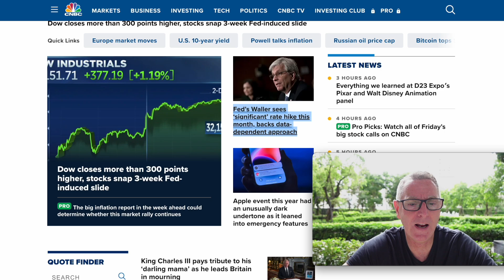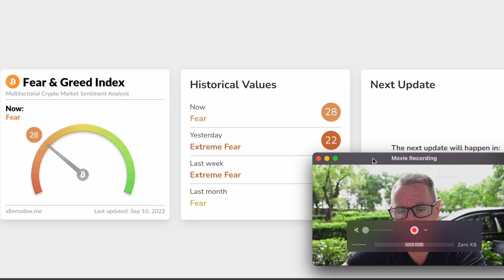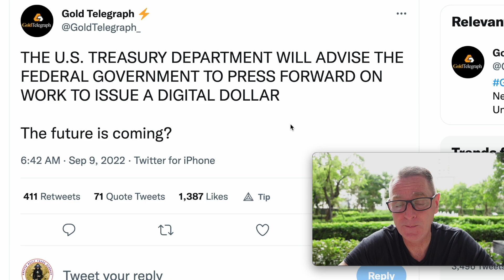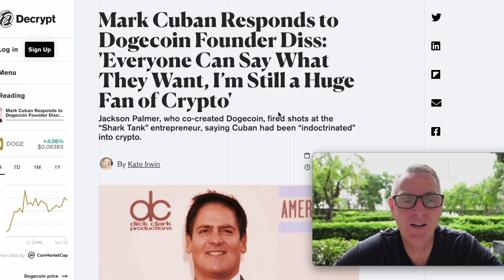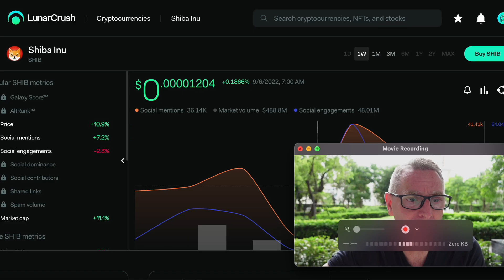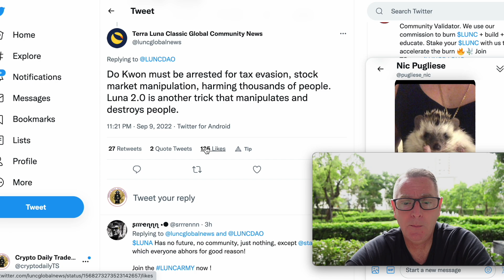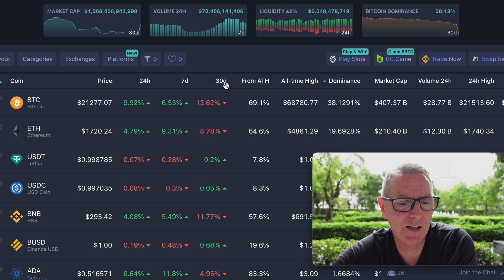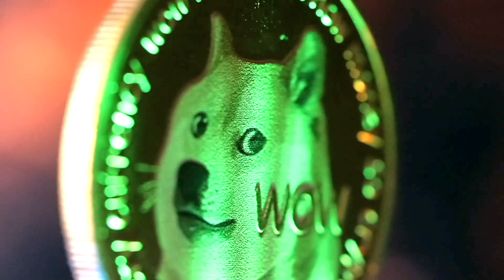TERRA LUNA CLASSIC BREAKING NEWS! This Is IMPORTANT! MANIPULATION UNCOVERED !!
TERRA LUNA CLASSIC BREAKING NEWS! WHY TERRA CLASSIC IS BEING MANIPULATED!! WHY IT IS GOING DOWN! HUGE SELL OFF!

Deep Regrets & Condolences of the passing of  "Queen Elizabeth II"  She will be Missed.

Watch this video to get the latest and breaking   TERRA LUNA CLASSIC news !! Do not miss every second of TERRA LUNA CLASSIC breaking news... This is a must see must watch breaking news video about TERRA LUNA CLASSIC. we support the TERRA LUNA CLASSIC army!!

We loveTERRA LUNA CLASSIC BURN, TERRA LUNA CLASSIC to the moon  soon. Elon  Musk is a TERRA LUNA CLASSIC lover, he watches bitcoin news. Do you like dogecoin live? Elon likes dogecoin news today.  What will be TERRA LUNA CLASSIC prediction 2022? Is ,elon musk the dogefather of dogecoin? how to buy dogecoin, where to buy dogecoin? What is dogecoin? Dogecoin update today!  What ,dogecoin price prediction 2022. Is dogecoin  a stock? Will dogecoin ever reach $1? dogecoin explained and dogecoin analysis. Bitcoin price prediction today including ethereum and cryptocurrency news today as well.. What is dogecoin mining?  bitcoin,bitcoin news,bitcoin today, How to buy bitcoin. how bitcoin purchase & invest in bitcoin. What is crypto, and cryptocurrency?